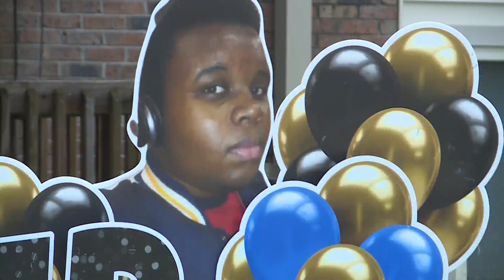Family, friend, supporters gather to honor memory of Michael Brown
Seven years after Michael Brown Jr. was killed by a Ferguson police officer, family, friends, and neighbors gathered on Canfield Drive under the heat of the midday sun to remember.